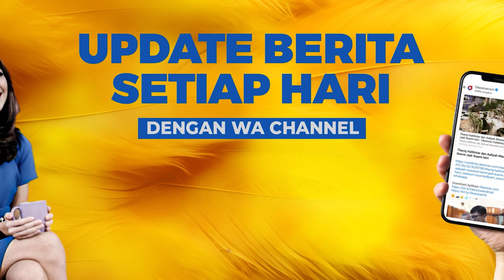Suswono Janji Naikkan Honor Guru PAUD Setara UMR Jakarta jika Menang Pilgub 2024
Bakal calon Wakil Gubernur Jakarta Suswono, memastikan kesejahteraan Guru Pendidikan Anak Usia Dini (PAUD) di Jakarta perlu ditingkatkan. Pasangan bakal cagub Ridwan Kamil ini menyatakan peran Guru PAUD ke depan harus diimbangi dengan peningkatan gaji setara Upah Minimum Regional (UMR) Jakarta.

Saat menghadiri Seminar Rumah Keluarga Indonesia bersama Guru PAUD di kantor DPD PKS Jakarta Timur, Selasa (17/09/2024) siang, Suswono menyatakan pentingnya mensejahterakan Guru Pendidikan Anak Usia Dini.

Menurutnya, sudah sewajarnya pemerintah menghargai Guru PAUD yang telah berperan mendidik anak dari usia yang sangat belia. Suswono menyatakan, dengan predikat Jakarta sebagai salah satu kota paling stres di dunia, sudah sewajarnya kebutuhan para tenaga pendidik perlu menjadi perhatian pemerintah daerah.